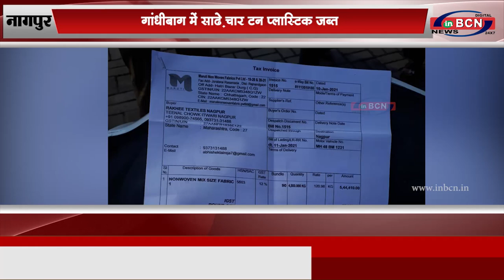गांधीबाग में साढ़े चार टन प्लास्टिक जब्त